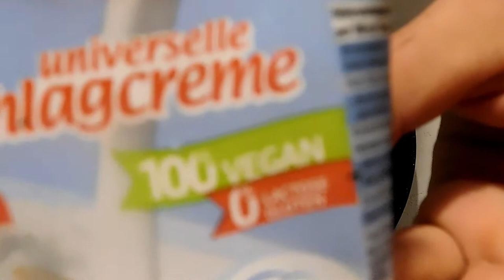Συνταγή : Μανιταρόπιτα με σπιτική σφολιάτα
Täglich einfache und gesunde veganerezepte 🥑🥒🥦🥕vegandeutschland